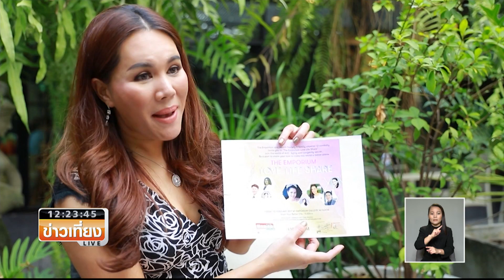ศรีษะเกษชวนจดทะเบียนสมสรที่แปลงหอม1